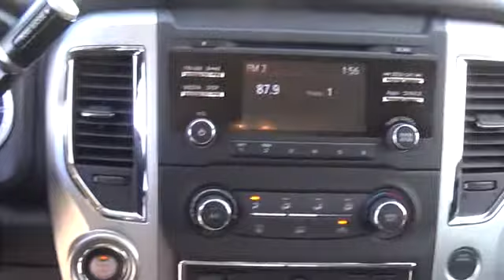2017 Nissan Titan Longmont CO HN509659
Here at Valley Nissan of Longmont, we are not only passionate about our new and used Nissan model lineup, but we are extremely dedicated to providing top-notch customer service to our Lafayette CO, Boulder, Loveland CO, Broomfield area customers as well. Whether you have a specific model in mind or not, we here at Valley Nissan of Longmont will help you make a highly informed decision through every step of the buying process.

Valley Nissan
1005 Ken Pratt Blvd

Hitting the sweet spot between capability and comfort, our 2017 Nissan Titan S Crew Cab 4x4 is everything you're looking for in Brilliant Silver! It has the efficiency you want and the power you need with its 390hp 5.6 Liter V8 that's perfectly paired with a responsive 7 Speed Automatic.The interior features a smart layout that gives you plenty of room for everything you need and the durability and versatility to help you work smarter. You'll appreciate remote key-less entry with push button start, air conditioning, easy clean vinyl flooring, and a 40/20/40 split front bench seat with a center console. Our Titan keeps you connected thanks to Bluetooth, NissanConnect, and an AM/FM/CD/MP3 display audio system.